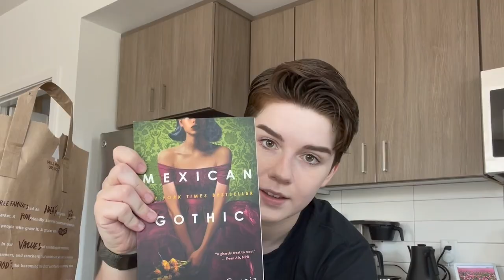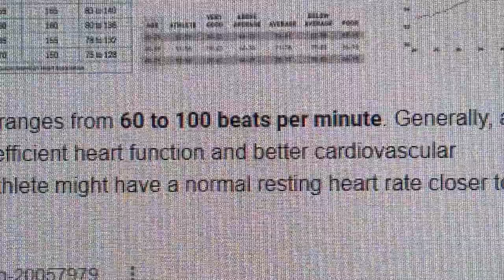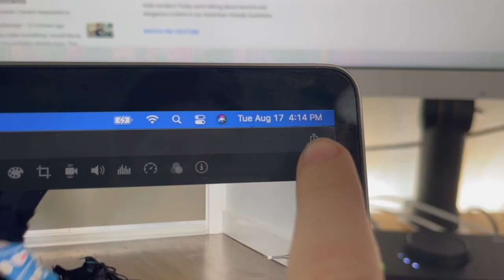Testing One Of The Most Caffeinated Coffees (So You Don't Have To)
Future Morgan here (writing this description), I'd like to confirm that I did not get any sleep that night after drinking the Devil Mountain Coffee. Do I feel the need to repeat this test? Eh... My body definitely doesn't. But it was certainly an interesting time!
Check out the video that sorta inspired the format of today's video (and is an all-around great video)

P.S... I'm going to Italy next year and you can join me!